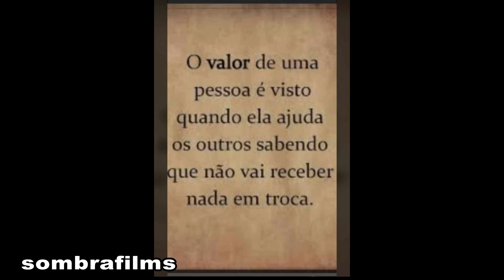SERÁ QUE É SÓ EU QUE BEBO SOU TEU FÃ NUMERO UM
pois a coisa ta complicada..se vc não ficar tontão..então voce não bebe nem ama...tem coisas que vc só pode fazer quando é solteiro e tem coisas que vc só pode fazer quando for casado. mas..tudo é escolha sua.